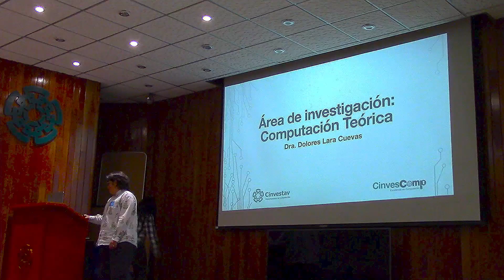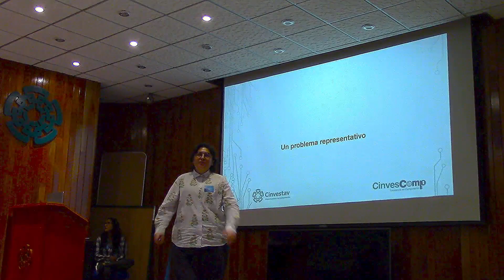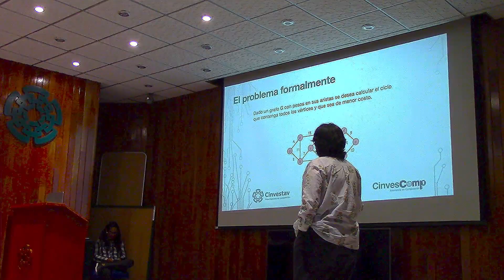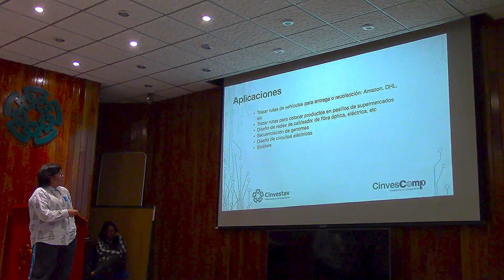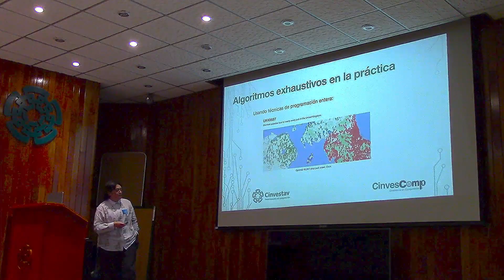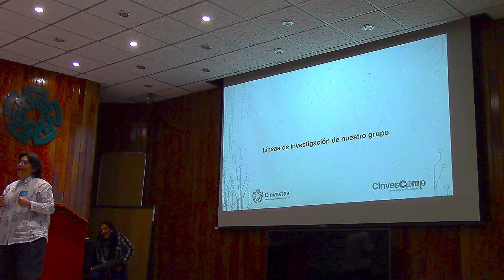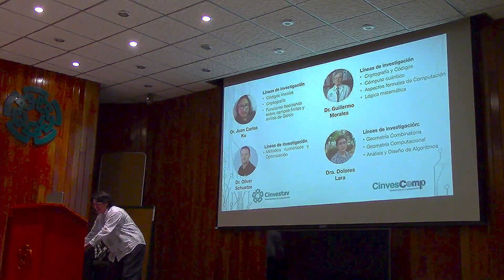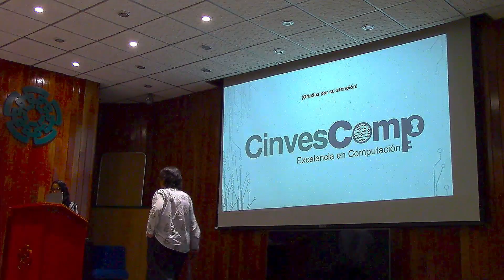CinvesComp2023: Teoría de la Computación, Dra. Dolores Lara Cuevas.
Presentaciòn de la Línea de Investigación: Teoría de la Computación, por la Dra. Dolores Lara Cuevas, Profesora/Investigadora del Departamento de Computación.

Lugar y fecha: Auditorio de Ingeniería Eléctrica, 24 de mayo, 12:40 - 13 Hrs.

Video Producción: José U. Cruz Cedillo, Depto. de Computación.